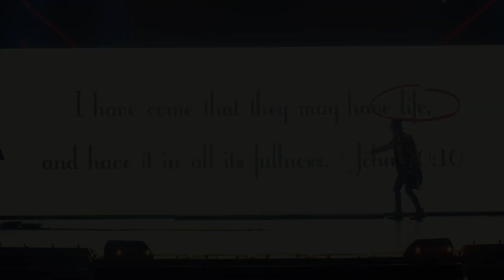At The Movies 2018 - Week 1 Recap